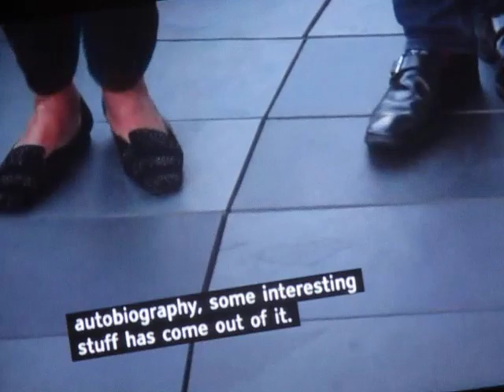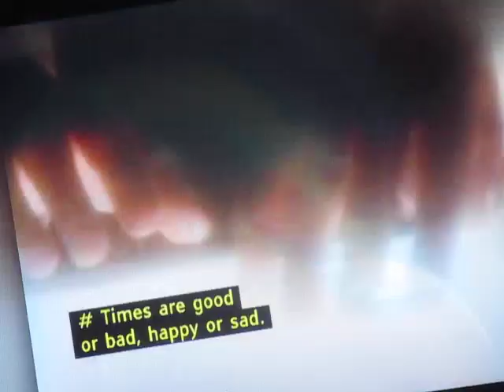Tina Turner, Will Gompertz, Oct 2018.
BBC Television